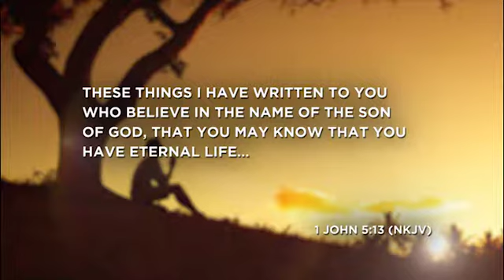Strengthen Your Walk | The Power of Forgiveness | Assured of God’s Forgiveness | Ep. 9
If you’ve given your life to Jesus Christ and been born again, God wants you to have full assurance of your forgiveness and salvation.